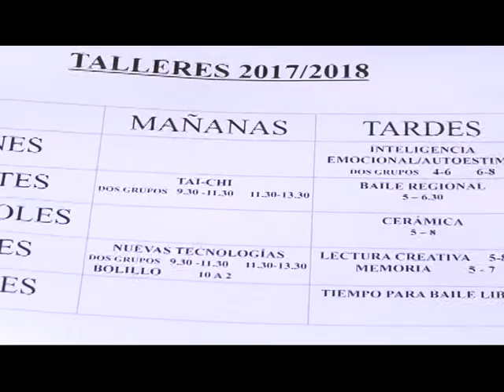NATIVIDAD CENTRO DE DIA, TALLERES 23-10-2017